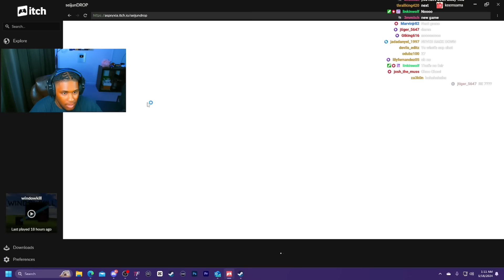The LAST THING You See While Exploring Old Japanese Buildings | Seijun Drop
LIVE M/W/F/S @ 11:30PM EST

Game: SEIJUN DROP